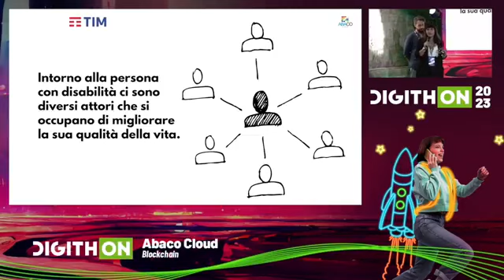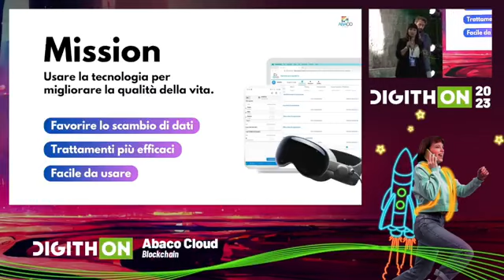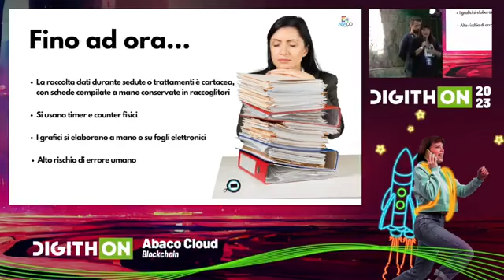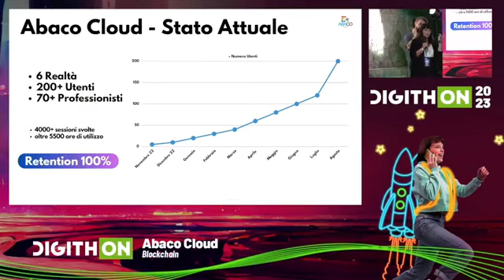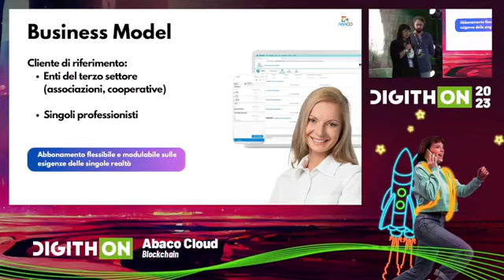ABACO Solutions - DigithON2023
Abaco.cloud è il frutto della visione di un team dedicato a utilizzare la tecnologia per migliorare la qualità della vita delle persone con funzionamento nello spettro autistico e difficoltà nel neurosviluppo. Convinti che strumenti avanzati e accessibili per il monitoraggio e l'analisi dei dati terapeutici possano portare a un'assistenza più efficace e personalizzata, il team di Abaco.cloud ha sviluppato una piattaforma che supporta l'Analisi Comportamentale Applicata (ABA) - una scienza concentrata sul miglioramento dei comportamenti socialmente significativi di bambini, ragazzi ed adulti​.

La piattaforma Abaco.cloud, una realizzazione diretta della vision del team, risolve i problemi comuni riscontrati nei contesti di trattamento terapeutico. Offre un'esperienza personalizzata per genitori/tutori, operatori, analisti e enti/associazioni. Per gli operatori, la piattaforma elimina la necessità di fermarsi dopo il lavoro per inserire i dati, permettendo invece di farlo direttamente durante la sessione di trattamento con un click. Gli analisti, a loro volta, possono accedere facilmente a tutti i dati salvati durante le sessioni, con i grafici relativi creati automaticamente dal software. Con oltre 4100 ore di utilizzo e una percentuale di retention del 100%, Abaco.cloud si è dimostrata una soluzione affidabile e di valore per i suoi utenti​.

Guardando al futuro, il team di Abaco.cloud ha obiettivi ambiziosi. Si prevede di strutturare un team di marketing/vendita per rafforzare la presenza in Italia e aprire la strada all'espansione internazionale. Il potenziamento del team di sviluppo è altrettanto cruciale, con l'obiettivo di implementare nuove funzionalità basate sui feedback dei clienti e lanciare nuovi prodotti per allargare i servizi a diversi ambiti di terapia. La roadmap per i prossimi anni include l'espansione del servizio, la preparazione per l'espansione internazionale e la continua innovazione e miglioramento di abaco.cloud. Questa visione dinamica e orientata al futuro è un riflesso dell’impegno del team a migliorare la qualità della vita delle persone con funzionamento nello spettro autistico e con difficoltà nel neurosviluppo​.